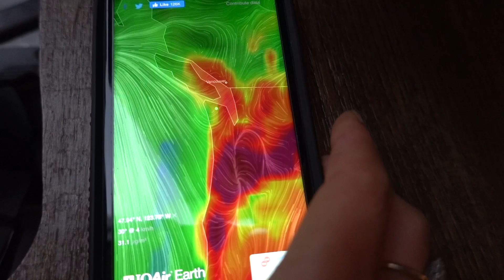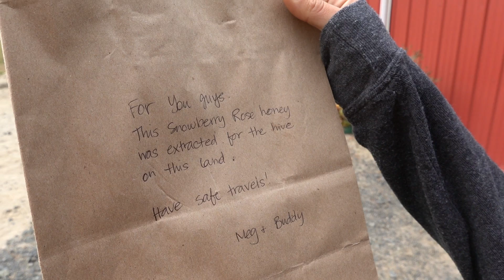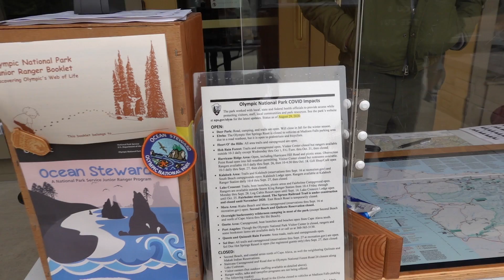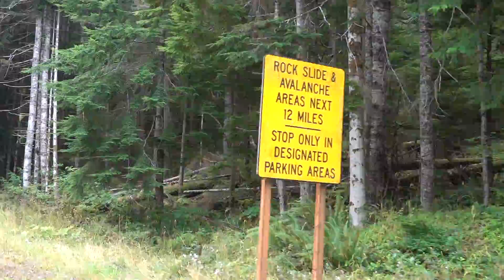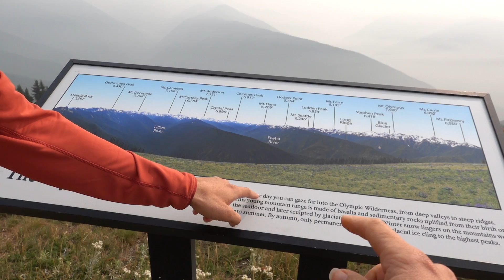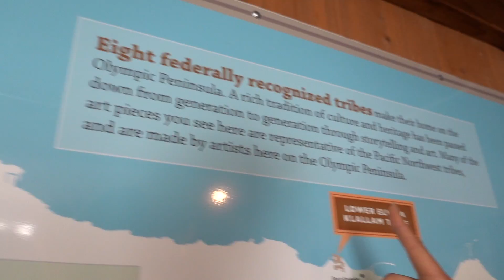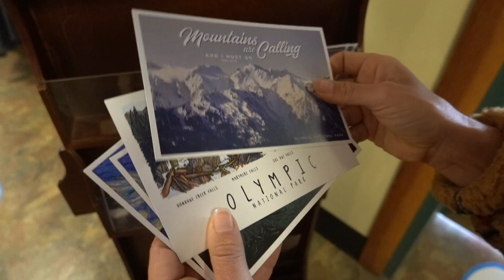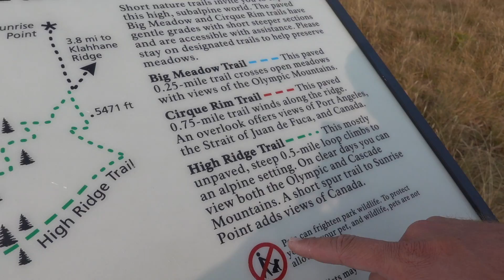SMOKE, FIRE AND ELECTRICAL PROBLEMS | EXPLORING OLYMPIC NATIONAL PARK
With the nearby wildfires ablaze, our time in Olympic had a bit of a rough start...

Despite the smoke, Olympic is so stunning, and in this episode we still had fun seeing the sights - and tasting the tastes - of this incredibly beautiful part of our country! Just wait for Thursday...
xx ❤️ B + D

Our entire Amazon Shop organized all nice for ya:

2.5 GALLON WATER HEATER